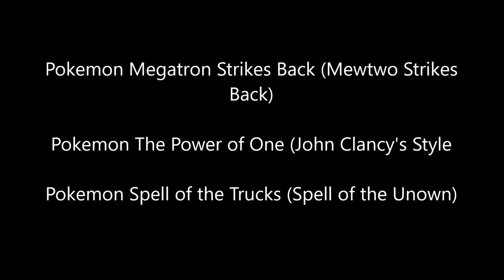Pokémon (John Clancy) Cast Video V2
Hey guys how's it going. I thought I'd do another Pokemon cast video, this time from the first six movies. Cause yeah, I think for this cast video, the first six movies will do. I'd be happy to do the other movies, however, I'd have to make separate cast videos for them.

Cast:
Thomas the Tank Engine as Ash Ketchum (both smart, main heroes, wear blue, and never ever left their series)
Bethany Walker as Misty (both tomboys and main females)
Bo Duke as Brock (both tall and names start with B)
Lightning McQueen as Pikachu (Both fast and were arrogant at first)
Chowder as Togepi (both fat)
Magica De Spell as Jessie
Snake Jailbird as James
Lil Lightning as Meowth
Megatron as Mewtwo
Bumblebee as Mew
Flynn Rider as Raymond
Arnold Schwarzenegger as Fergus
John Bennett as Corey
Honey Lemon as Neesha
Judy Hopps as Officer Jenny (both police women)
Esmeralda as Miranda
Bess Denyar as Nurse Joy (both beautiful and are doctors)
Professor Frink as Dr Fuji
Percy the Small Engine as Bulbasaur (both small and green)
James the Red Engine as Charizard (both fast and sometimes disobedient)
Sir Handel as Squirtle (both small and blue)
BoCo as Venusaur/Bruteroot (Both green and strong)
Optimus Prime as Blastoise/Shellshocker (both blue and strong)
Ultra Magnus as Lugia
Elita1 as Articuno
Ratchet as Zapdos (both yellow)
Hot-Rod as Moltres (both orange)
Kyle Broflovski as Tracey Sketchit (both kind and wear green)
Stan Marsh, Eric Cartman and Kenny McCormick as Themselves (extras for Tracey)
Mavis the Quarry Diesel as Delia Ketchum
Sheriff Woody as Professor Oak
Penny Peterson as Melody (both were silly at first)
King Koopa as Lawrence III (both selfish and greedy)
Bagheera as Slowking
Wreck-it-Ralph as Spencer Hale
Vanellope Von Schweetz as Molly Hale (I know Vanellope is not Ralph's daughter but who cares)
Mr Garrison as Schuyler
Greta Wolfcastle as Lisa
The Troublesome Trucks as the Unown
Manny as Entei
TJ Detweiler as Sam
Prince Charming as The Iron Masked Marauder
Spencer the Silver Engine as Wobbuffet (both have neutral personalities)
Shere Khan as Tyranitar (Masked Marauder's)
Starscream (LA) as Scizor (Masked Marauder's)
Chick Hicks as Sneasel (Masked Marauder's)
Nanny as Towa
Quasimodo as Mr White
Bebe Stevens as Bianca
Perdita as Latias
Pongo as Latios
Carl Fredricksen as Lorenzo
Evelyn Deavor as Oakley
Coco Labouche as Annie
Violet Parr as May (both shy sometimes and wear red, as Violet does when she's a superhero)
Dash Parr as Max (both younger brother to Violet and May)
Nala as Jirachi
Rex as Butler
Daisy Duke as Diane (I know Rex and Daisy are not a couple but so what)